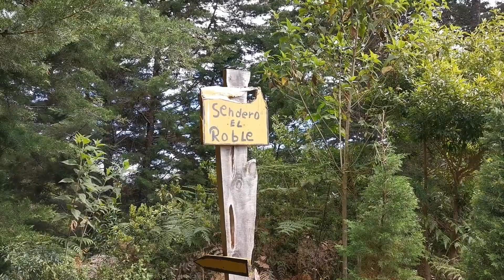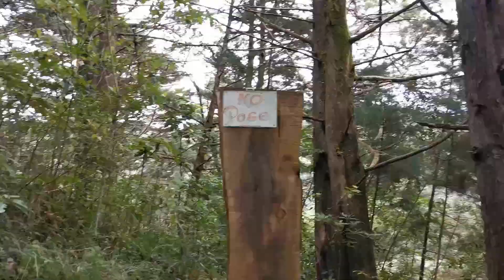Visité una cabaña en la montaña | ALE ULATE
En este video vamos a visitar una cabaña en medio de una montaña, espero que lo disfruten...